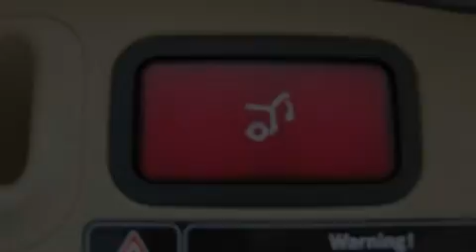2009 Mercedes-Benz ML350 4MATIC Santa Monica CA 90403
We are proud to present this 2009 Mercedes-Benz ML350 .

 Year : 2009
 Make : Mercedes-Benz
 Model : ML350
 Engine : 3.5L V-6 cyl
 Trans . : 7-speed automatic
 Exterior : Gray
 Miles : 17,394
 Interior : Beige
 W.I. Simonson
 2009 Mercedes-Benz ML350 4MATIC Santa Monica CA